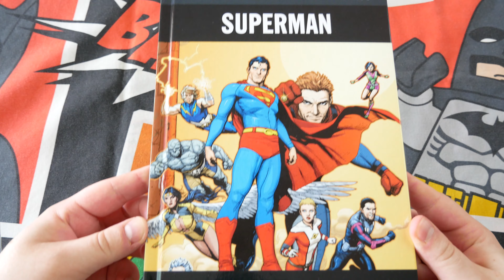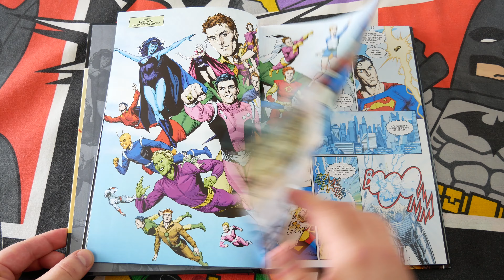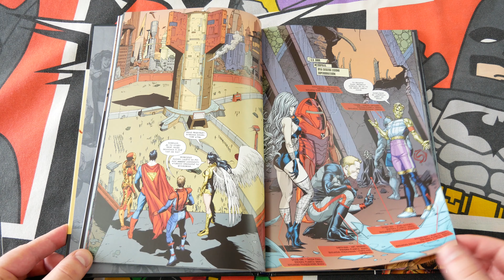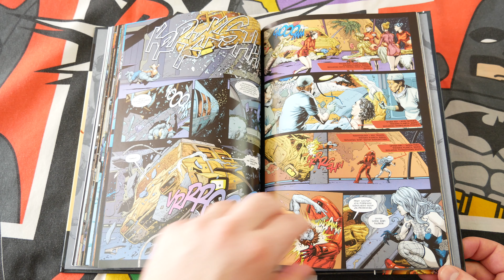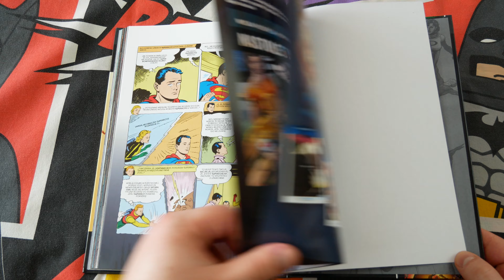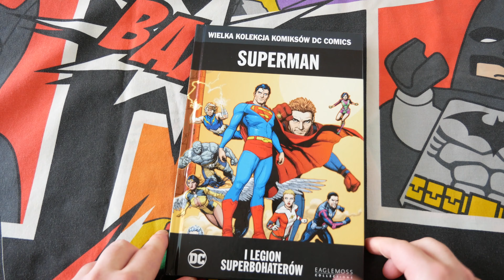Wielka Kolekcja Komiksów DC Comics - tom 74 Superman i Legion Superbohaterów